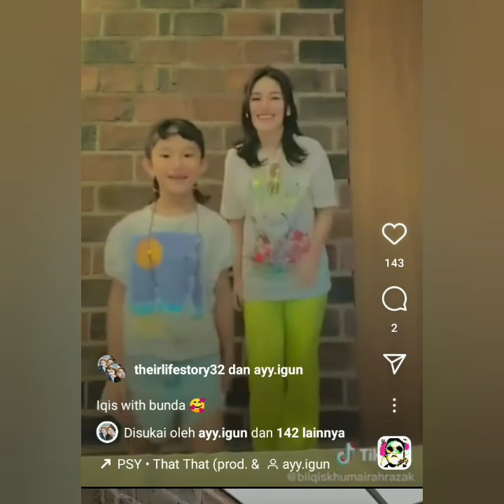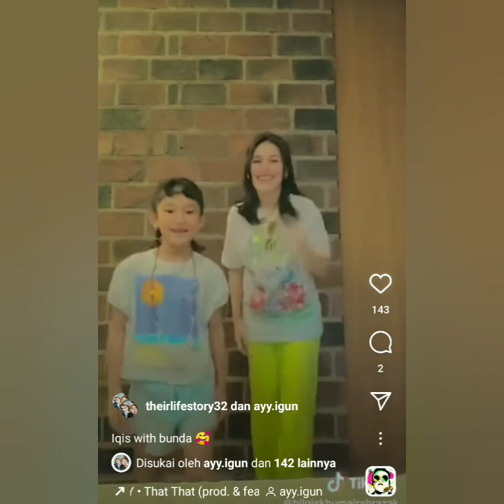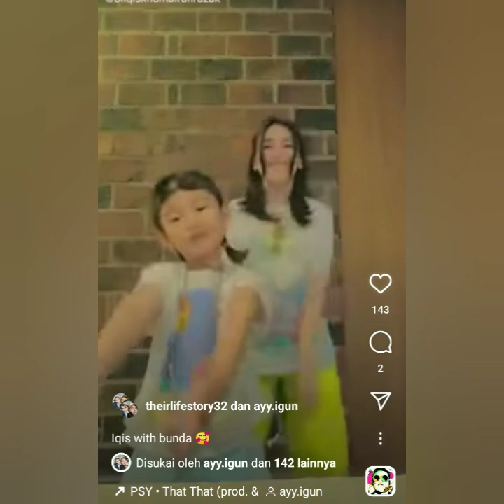GAYA TIKTOK TERBARU AYU TINGTING & BUAH HATI BILQIS KEREN DANCE BY JESSICA.O